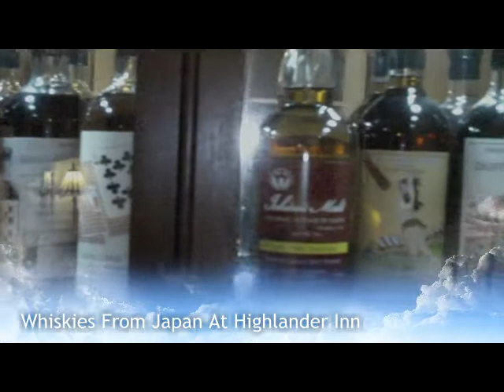Whiskies From Japan At Highlander Inn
Was at the Highlander Inn in Craigellachie for lunch. 360+ whiskies available but I had never noticed the little alcove with Whiskies from Japan